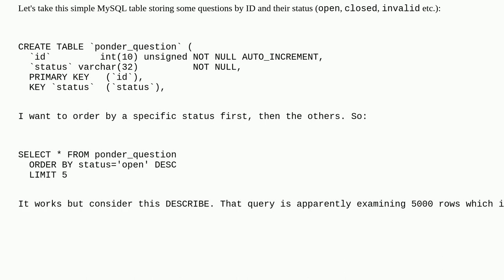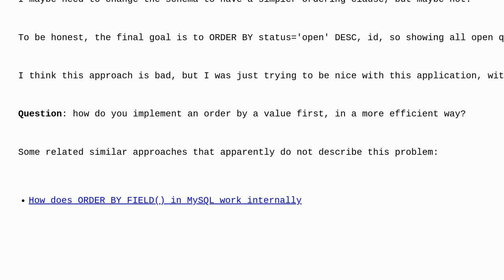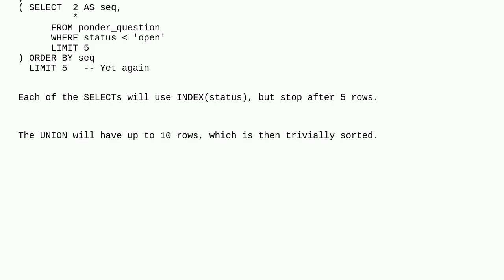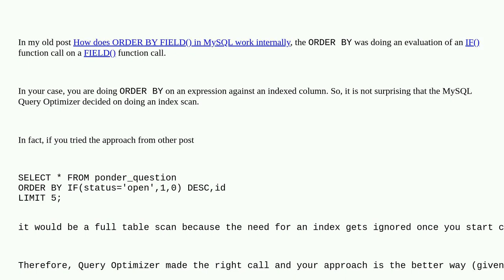Dba: "ORDER BY column=value" using indexes (no full table scan)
"ORDER BY column=value" using indexes (no full table scan)

A special thanks goes out to the awesome community

  mysql order-by